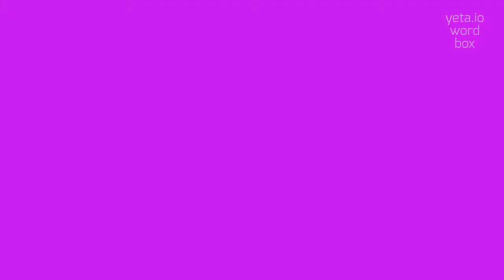How to say "prebranchial"! (High Quality Voices)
Watch in this video how to say and pronounce "prebranchial"!